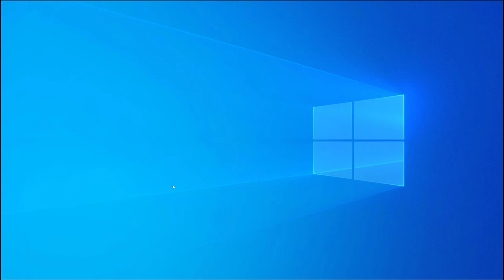13 Mit einer Tastenkombination Windows – Einstellungen öffnen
Ich zeige hier, wie man die Windows Einstellungen mit einer Tastenkombination öffnen kann. Dieses Video ist Teil meiner Playlist Windows 10 Grundkompetenzen / Grundlagen, die sich an Einsteiger*innen in das Betriebssystem richtet.